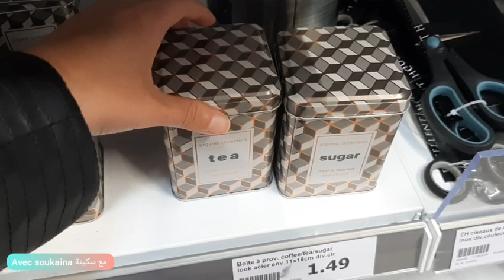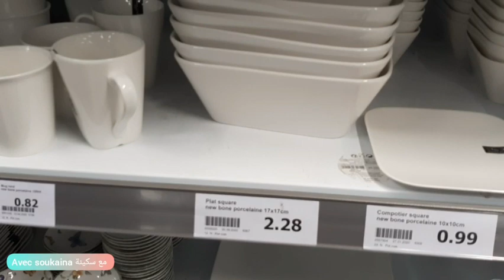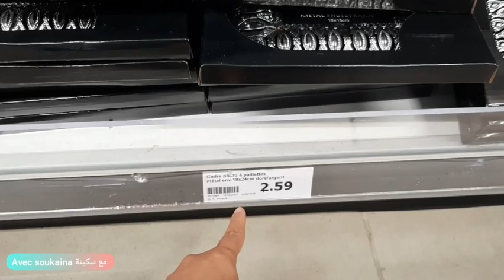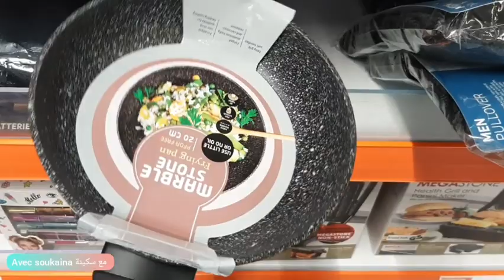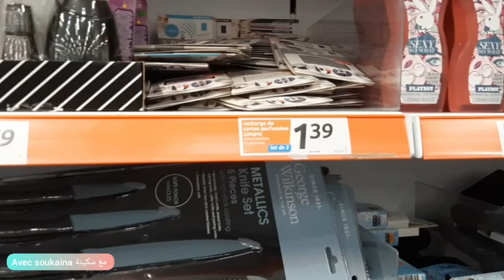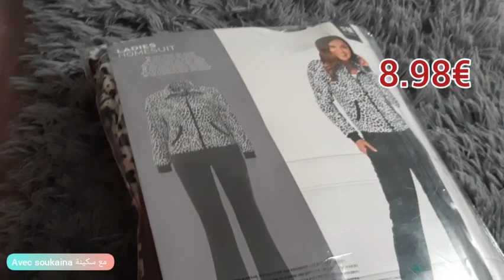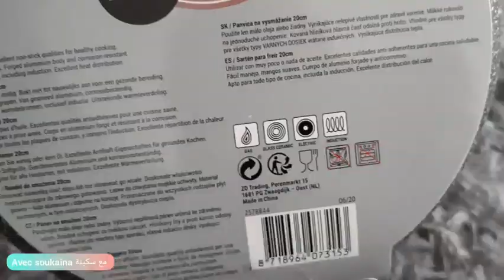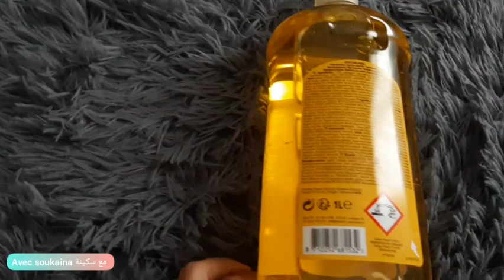💥💥un petit tour chez action st victoret + mes achats جولة في اكسيو +مشترياتي 👀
action_st_victoret marseille_مرسيليا# اكسيو#

👀 bon visionnage

وضعك علي زر 👍الايك وتفعيل🔔 الاجرس شكرا